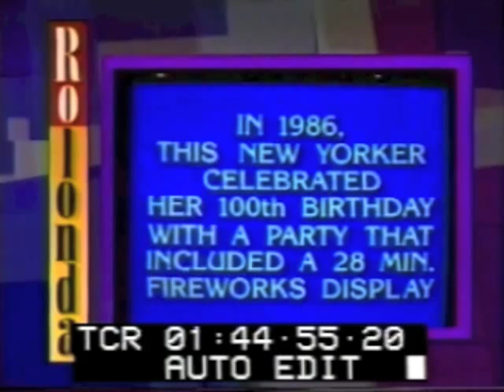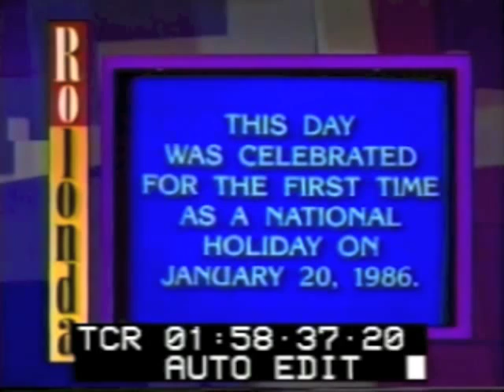The Rolonda Show- Ro Back To 1986.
This is truly a Retro Rolonda episode, Rolonda recaps 1986 from the year 1996 and 2 & 1/2 decades later she is still going strong.  How much do you remember about 1986?  Tune in and test yourself, you might be surprise this episode give us a chance to see all the things we loved and hated about the 80's, from hair and make-up, to fashion and music, and even news to nonsense, Rolonda has it all is the entertaining roll back. We have seen a lot of changes!

Rolonda wants to hear from you, tell us where you were in 1986 & 1996 and how the world events might have changed your life.  And share where you are today and your views of the world as you see it now  25 years  later.
Rolonda's looking forward to hearing from you.

And also Check out:

Rolonda on Demand wherever you love podcasts. RolondaOnDemand.com